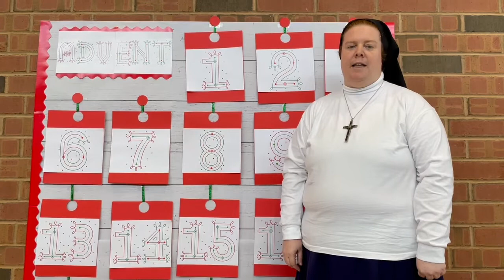2021 Bishop McDevitt Advent Calendar - Day 1